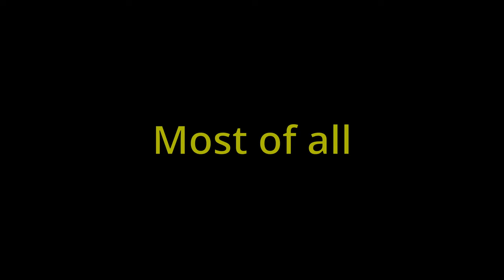How I KILLED Almost All MY Fish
We all have terrible experiences at one time or another regarding our fish. I was hoping it would never be this bad. I'll show you what went wrong with my 240 gallon African cichlid tank, Alcatraz -- the HUGE mistake I made and how I am dealing with it. Please be kind with any comments. Thank you.

Cichlid Charmer is dedicated to sharing the joy of keeping African and American cichlids and sharing information about them.  Much of my content is not cichlid specific, however. It also pertains to all tropical fish aquariums.  I will share what I have learned about cichlids, and everyone is welcomed to comment with their own experiences and information about cichlids and aquarium practices in general.

Here's how you can help this channel:
1. Smash the "like" button
3. Comment on this video!  This helps a lot!

My aquarium equipment:

BREEDER BOX

FILTERS: Fluval Fx6 Fx4 and 407
WAVEMAKERS: Uniclife Aquarium 1058 GPH Adjustable Wave Maker Uniclife 3400 GPH Controllable Wavemaker with W-40 Controller
HEATERS: EHEIM Jager Aquarium Thermostat Heater 300W
TEMP CONTROLLERS: Inkbird ITC308S Temperature Controller for Aquarium Inkbird Heating Thermostat Aquarium Reptile Submersible Probe Sensor ITC306T
WATER CHANGES: SICCE Ultra Zero 793 GPH – Water Pump 50ft x 1" ID Clear Vinyl Tubing, Flexible Hybrid PVC Tubing Hose
LIGHTS: Fluval Sea Marine 3.0
FOODS: Northfin Jumbo Formula Northfin Fish Food 3 mm Sinking Pellets, 500 g , Cichlid Formula , Northfin Veggie Formula 3mm Frozen krill, Garlic Guard VitaChem
LUBE FOR FILTER GASKETS: Super Lube 93003 O-Ring Silicone Grease, Translucent White